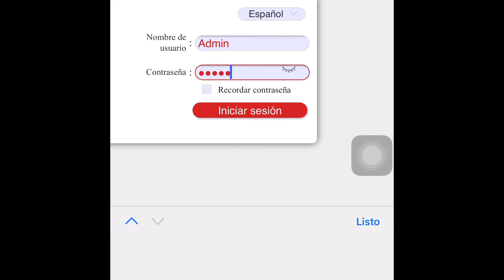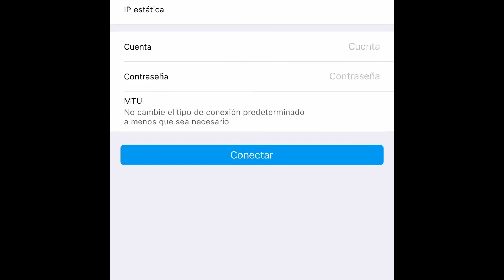Cómo cambiar la contraseña de tu wifi alcatel LINK HUB )(HH42NK)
Cómo cambiarle la clave a tu wifi alcatel claro wifi link hud HH42NK wifi de claro 2025